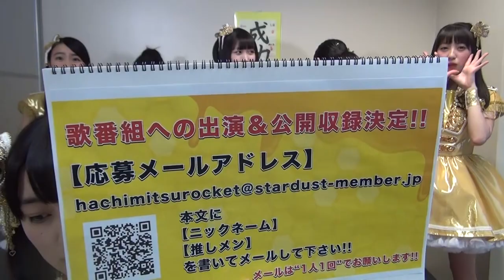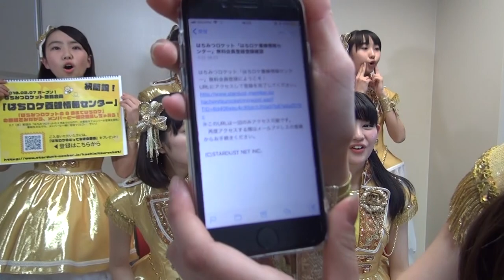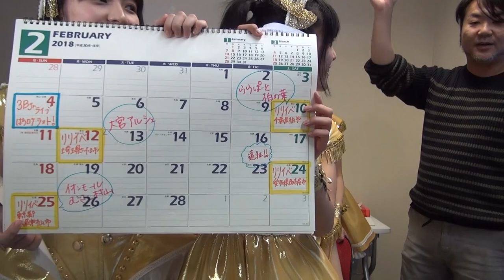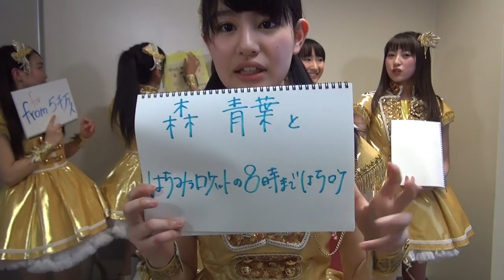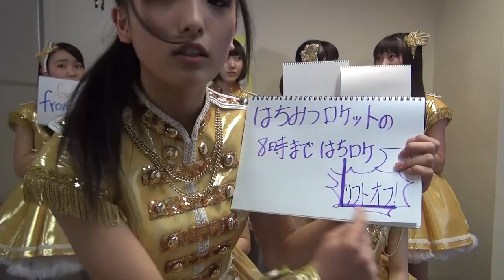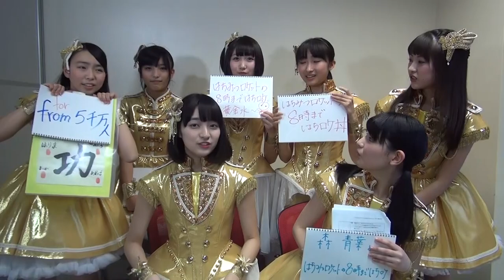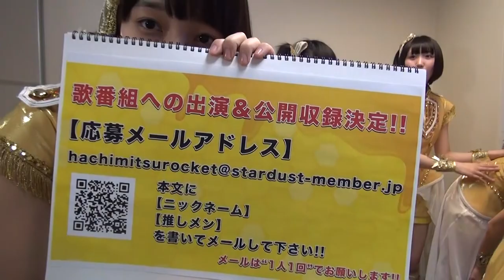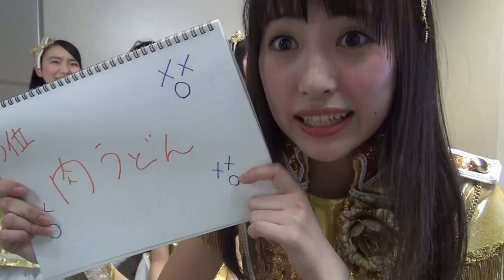はちみつロケットの8時まではちロケ丼 #1 (2018.02.07)